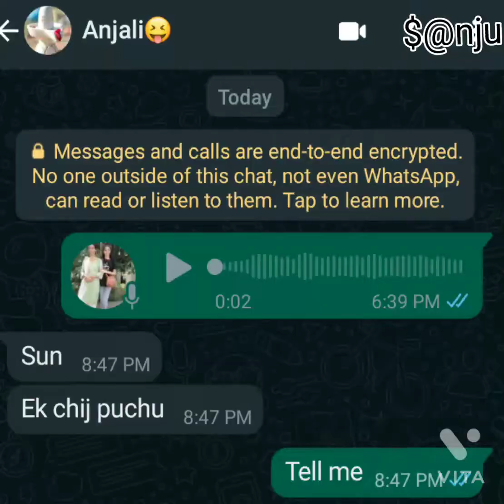Anjali patanjali funny chat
best frnd ki funny chat, funny chat, comedy, pagalpanti, masti, fun. youtubeshorts
dress design painting art design art the family madrigal simple look.funwithprasad furniture gauri krishna ki kahani gold earrings gopal bhar cartoon
hemming stitch ishaan ali roast jaane de status jokes videos jungkook and lisa kache dhago me piroli khushi karki kundali bhagya full episode today cg song
challenge chinese khana chunni mein tractor cook with comali promo cooking shorts cute animals cycle par light kaise lagaye detective mehul durga ji ke status
durga maa drawing ethir neechal promo
fuchka challenge lakshmi mata ki aarti
life short film mankemari status tamil
mummymurphy naira neet topper 2023 air 1 prabhanjan int... new songs 2022 nimrit kaur ahluwalia nitin mridul ki video papa reels patli kamariya mori hi hi song pettaikaali full movie aayu and pihu show cake cake challenge fish gulshan ice cream video kundali bhagya full episode today messi fans please feel at ease mr ling chinese drama sami music sanju art
simple makeup and hairstyle skin glowing foods in tamil spicy samayals spoons of dilli story subhash savere lekar tera naam prabhu surya vino tamil thriller movies full tanukku ratukku song asali shorts aadivasi amit angori bandhan song anil ambani house aniruddhacharya ji ke bhajan apna bana le ara story asborn sam songs thipkyanchi rangoli today episode
thiruvarur taj mahal tu hi ye mujhko bata de status unique yt vali neduga kattu malli viduthalai song Stutgh HR
funny family video most funny chat funny chat with gf bf attitude chat funny chat with friend new girl chat video
पंजाबी सॉन्ग bhuton ki kahani ethir neechal promo today the family madrigal bike sound massi fans